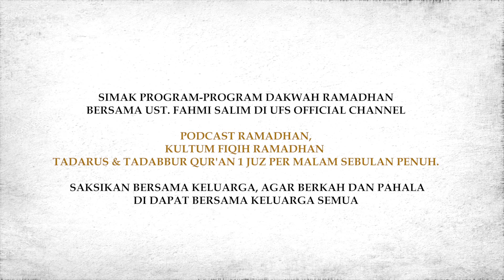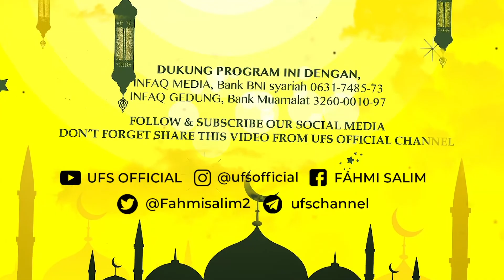KUNCI KESUKSESAN II PODCAST RAMADHAN HARI 4 II SEMESTA RAMADHAN 1442 BERSAMA UFS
Saat ini sedang dilakukan Renovasi Gedung Wakaf Pusat Dakwah Al-Qur'an, RAB Renovasi tersebut senilai Rp. 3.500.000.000,

Donasi dapat disampaikan melalui Rekening Pusat Dakwah Al-Quran Bank Muamalat Indonesia qq H Fahmi Salim no. 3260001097.
Jazaakumullaah khair.